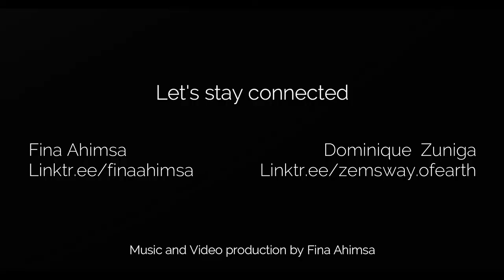Call to the Wild | Calabash Drum & Female Singers | Fina Ahimsa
Happy to present to you another one of my home video productions
"Call to the Wild" by
Fina Ahimsa & @dominiquezuniga509

Calabash Drum - Fina Ahimsa & Dominique Zuniga
Music & Video Production by Fina Ahimsa